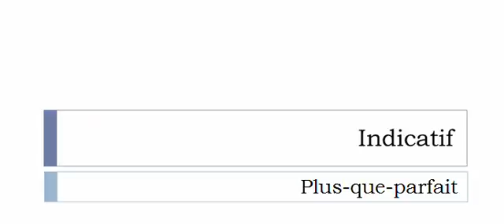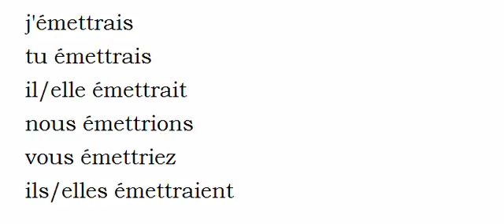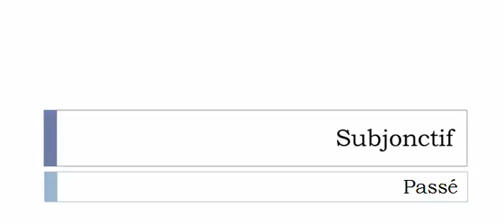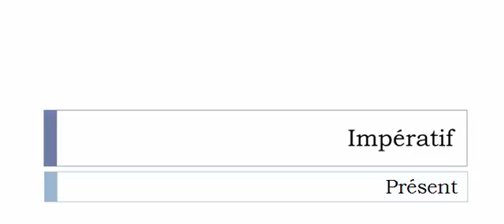الفعل الفرنسية = Émettre